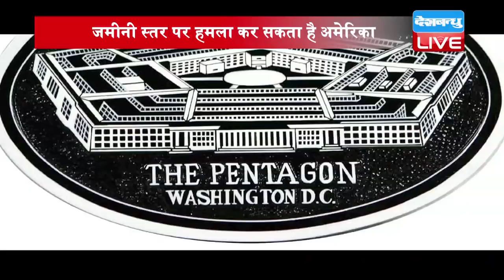उत्तर कोरिया पर 'अटैक' को तैयार US!|US Were ready for attack North Korea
अमेरिका के साथ तनातनी के बीच जहां नॉर्थ कोरिया युद्ध की तैयारियों में जुट गया है...तो वहीं अमेरिका भी शांत बैठने वालों में से नहीं है...डोनाल्ड ट्रंप ने किम जोंग को सबक सिखाने की पूरी तैयारी कर ली है...ट्रंप ने परमाणु हथियारों को अपने सुरक्षित हाथों में लेने के लिए खास प्लान बनाया है.
अमेरिकी राष्ट्रपति डोनाल्ड ट्रंप एशिया के दौरे पर हैं और उनके एजेंडे में नॉर्थ कोरिया टॉप पर है...अपनी यात्रा के दौरान ट्रंप ने अधिकारियों के साथ परमाणु हथियारों को कैसे सुरक्षित किया जा सकता है इस पर चर्चा की...अमेरिका को इस बात का पूरा अंदेशा है कि युद्ध के दौरान प्योंगयांग बायलॉजिकल और केमिकल हथियारों का इस्तेमाल कर सकता है...इसलिए अब अमेरिका ने नॉर्थ कोरिया से निपटने के लिए 'अंतिम विकल्प ' की तैयारी भी शुरू कर दी है...ट्रंप अधिकारियों के  साथ मिलकर नॉर्थ कोरिया पर 'जमीनी आक्रमण' करने की प्लानिंग कर रहे है...वॉशिंगटन पोस्ट की रिपोर्ट के मुताबिक सांसदों को भेजे पत्र में पेंटागन ने नॉर्थ कोरिया के हमले का जवाब देने की तैयारियों का पूरा जिक्र किया है...रिपोर्ट में बताया गया है कि प्योंगयांग ने अगर परमाणु हथियारों का इस्तेमाल किया तो अमेरिका का अगला कदम क्या होगा?